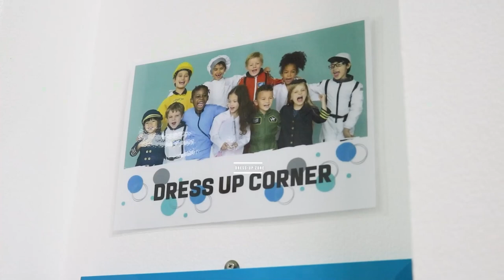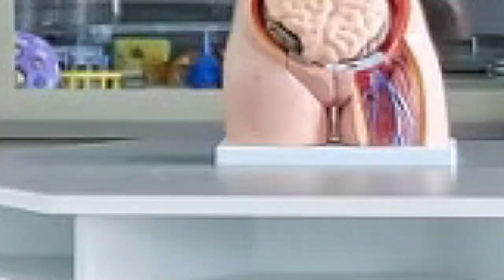Ambassador Bilingual Academy